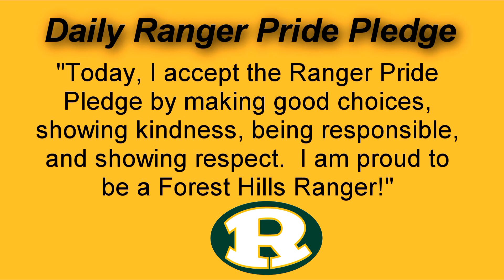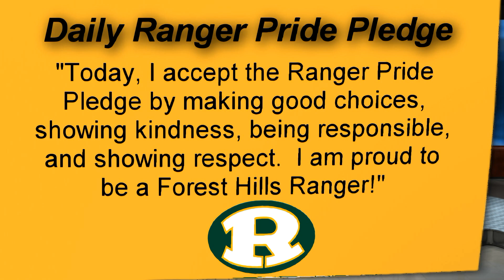FHES Morning Announcements 1-4-2024